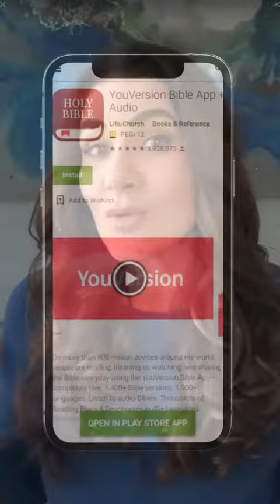Isaiah 53:5 He was pierced for our transgressions, crushed for our iniquities...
Isaiah 53:5 But he was pierced for our transgressions, he was crushed for our iniquities; the punishment that brought us peace was on him, and by his wounds we are healed.

Tara-Leigh Cobble (@TaraLeighCobble)